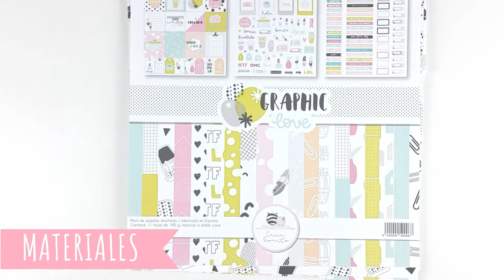SET DE REGALO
Hoy Mila nos sorprende una vez más, con un video tutorial que ha preparado, para enseñaros cómo crear dos objetos en papel, que te pueden servir para hacer un regalo a una niña, para un snail mail muy cuquii o incluso, para decorar una candy bar. ¡Imaginación al poder!

Happy Music – Into the Clouds – Nicolai Heidlas